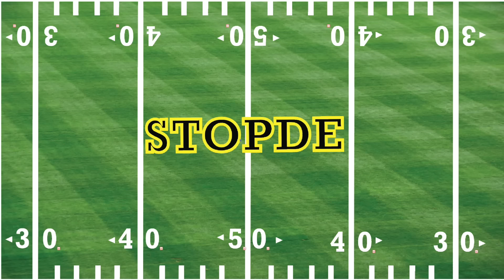Madden Mobile 16 Domination Rob Gronkowski; Domination Gronk Master Set Completion!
Finally got the last collectible for Domination Gronkowski!!